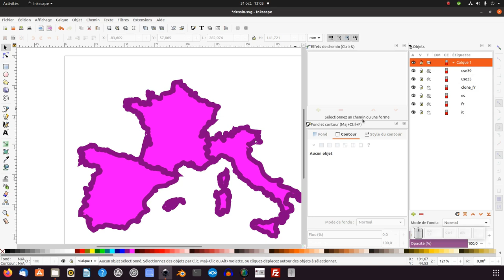Tuto inkscape : création des clones (corrective du tuto - multicontours sur les objets)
Nous allons découvrir comment créer des clones plus rapidement avec inkscape 1.0.1 (niveau intermédiaire/expert).